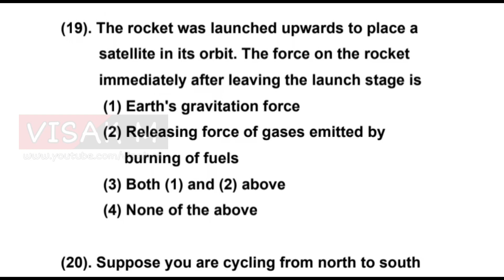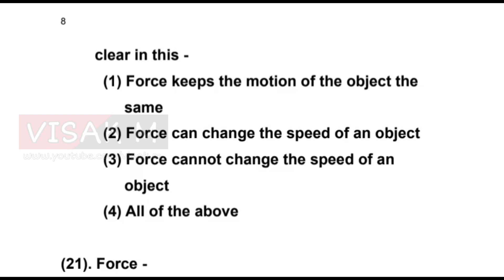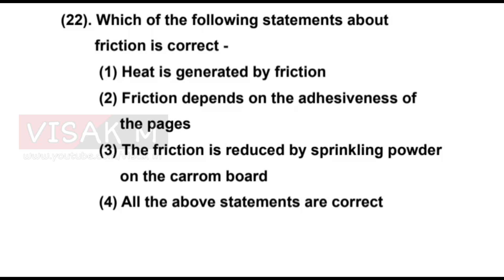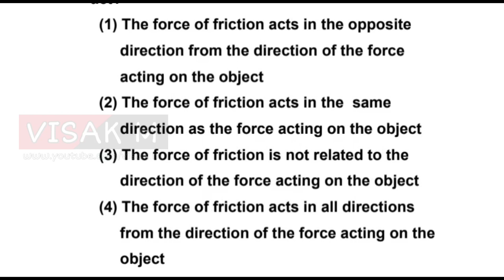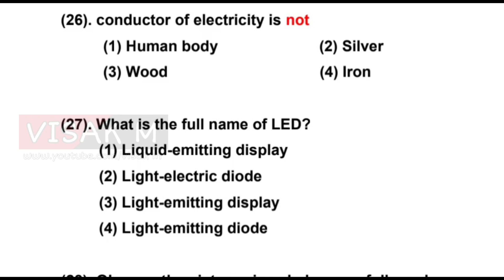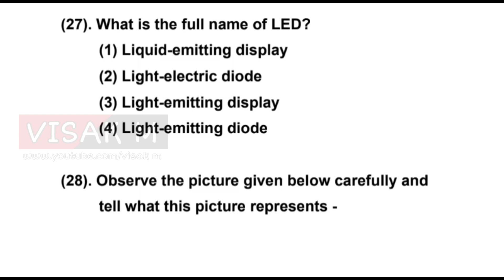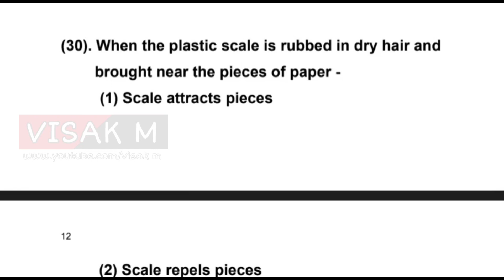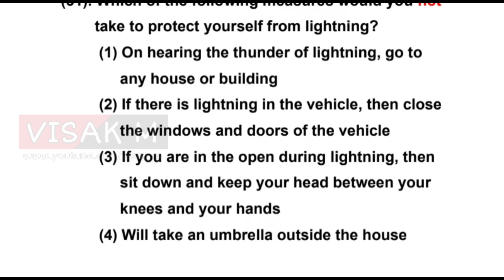NMMS EXAMINATION KERALA | PHYSICS SAT QUESTIONS | CLASS 8 | SCERT | NMMS SCHOLARSHIP EXAM | VISAK M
👉🏻Presentations
👉🏻Images
👉🏻Audios